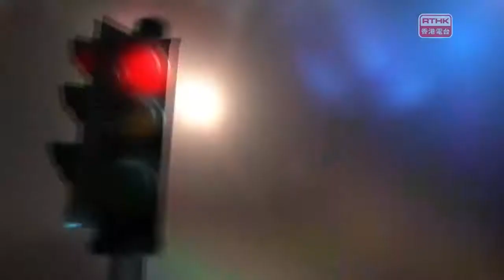五夜講場 是男非男：暮色彩虹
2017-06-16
雄燈區：暮色彩虹
年齡相距四十載的兩代男同志，探索愛情的方法各有不同。七旬男同志細說半世紀前，如何在社會仍未接納下，明目張膽地尋愛：登報、「釣魚」；這一代人求愛由地上到網上，由酒吧到交友App，雖然較易結識同路人，但稍一不慎仍會「中伏」。無論哪種取向，這是你也可以參與討論的同志文化。
嘉賓：施魅力(「晚同牽」成員)、岑子杰(「香港彩虹」幹事)

玩物壯志：積木積夢
積積復積積，積到變正職，洪子健(Andy)用雙手將一粒粒積木砌成人生另一條路。
積木原本只是舒解工作壓力的嗜好，但當Andy於一次香港最大型積木比賽中勝出後，積木從此不僅是「興趣」。
Andy的優勝作品得到「伯樂」賞識，推薦他成為大中華區的「認證積木大師」。經過多輪面試及考驗後，Andy成功將興趣變成職業，由業餘晉升為「大師」。
想知道「積木大師」之路有多艱辛，就要留意今集的「玩物壯志」！
嘉賓：洪子健(積木大師)

男人動起來：運動後可否立即進餐？／深蹲(Squat)